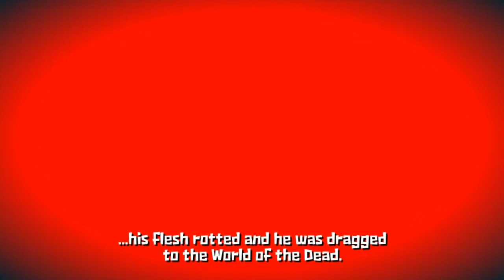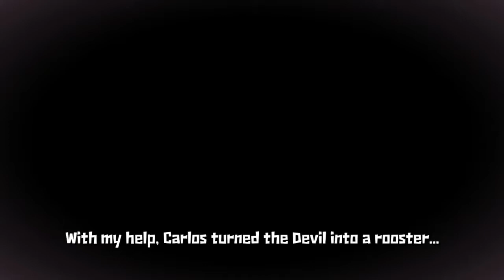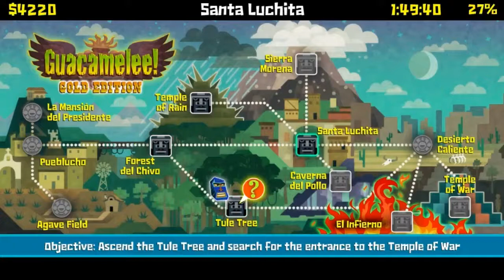Let's Play Guacamelee part 4 - X-Baby and her Ex, Baby (custom skin co-op LP)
X'Tabay, I just don't think you're taking this relationship as seriously as we've been.  Calaca's no good for you, and honestly it's starting to affect your performance in the workplace.  A good cry and some iced creams and we'll have you sorted in no time.